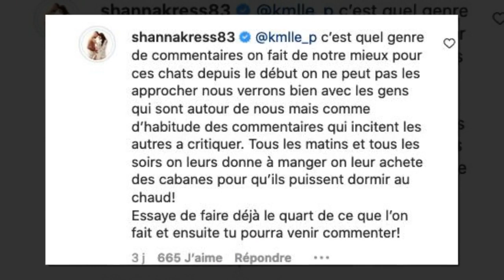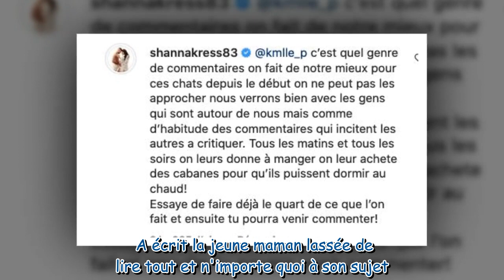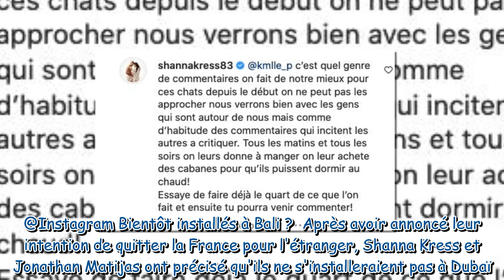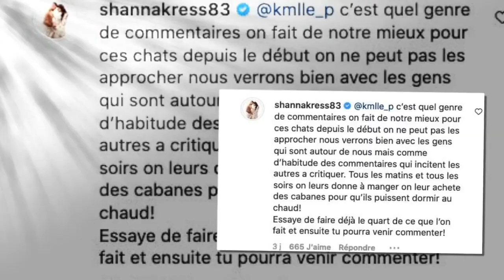Shanna Kress accusée d'abandonner ses chats pour partir vivre à l'étranger : elle répond cash